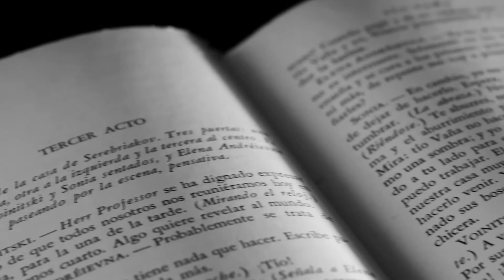Reseña de 'Vivo después de la muerte'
Un libro de Elias Harari Askenazi
Un ángel llegó una tarde a mi casa, buscaba una escritora que le ayudara a narrar su historia y durante un año trabajamos hombro a hombro para contarla. “He visto a Dios”, me dijo…
Su historia, contundente, al lado del conocimiento que tuve de él durante estos años, me dieron la certeza de sus palabras. A Elías, un Ángel guió su camino mientras estuvo muerto, y a mí me dio su mano para salir de la oscuridad en la que me encontraba.
Estamos empezando el 2021 y el mundo ha entrado en un impasse: ya no somos libres, permanecemos confinados y Elías sigue dándome lecciones. Ha permanecido casi toda su vida en una silla de ruedas, tras una mala praxis, luego de un accidente automovilístico que lo ató a una silla de ruedas, pero, ¿realmente lo ató?
Desde aquel accidente no ha dejado de mover literalmente cielo y tierra para contar a la gente lo que sabe y lo que vió: sí, Dios existe.
Mucho se ha hablado de las experiencias y visiones de gente que ha regresado de la muerte y aunque aun existen pocos estudiosos formales, se ha llegado a comprobar la existencia de un “mundo” que comienza cuando morimos, pero pocos han documentado tan detalladamente la estancia de Elías en aquel lugar y, sobre todo, las experiencias posteriores que se narran aquí.
Todos tenemos una cierta noción de nuestra presencia en este mundo, pero pocos lo saben tan contundentemente como Elías, quien tuvo que perder el 90% del control de su cuerpo físico, pasar por el dolor y la aceptación del jovencito deportista a la inmovilidad total para conocer a detalle su misión.
Aprendí con Elías que las palabras: Dios, esperanza, valor y verdad no son solamente frases sino que tienen el poder de mostrarnos caminos a los que el miedo pone un velo. Me atreví a darle la mano como él se la dio a su Ángel. Aprendí y creí.
Puedo decirte que he visto volar, correr y bailar a ese hombre que aparenta estar en silla de ruedas, ya que él me ha enseñado que hay muchas formas de levantarse de ahí. Éste es un libro que te exige levantarte de tu silla y no dejarte vencer; las sillas literales o mentales son los apegos que nos impiden mostrarnos cómo somos.
Este es un libro que habla directamente a tu alma y sé que no te dejará indiferente porque está vivida por un hombre tocado por el cielo.

Ana María Vázquez